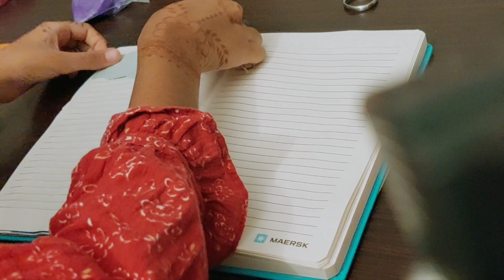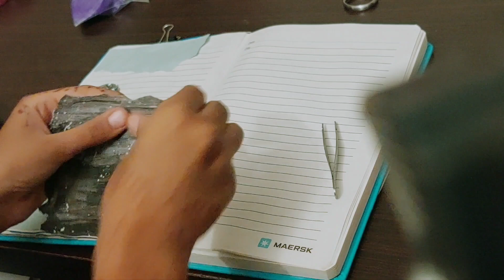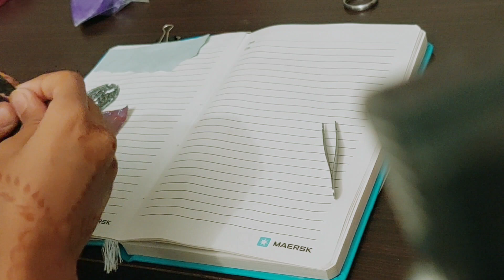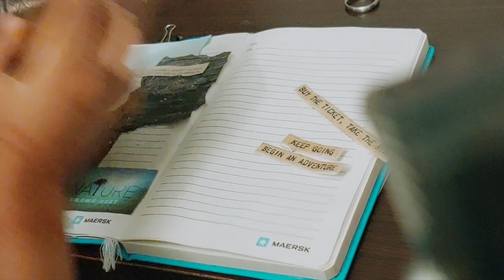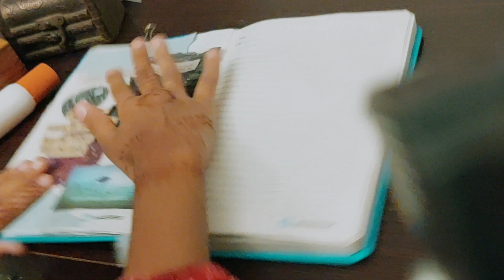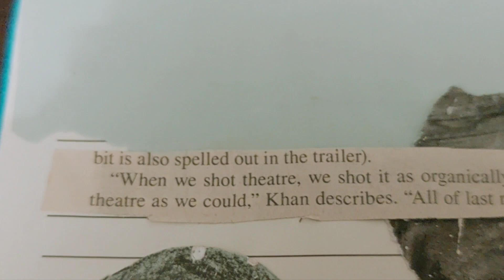Galaxy Theam Journaling with homemade supplies.Art And Craft With SR.